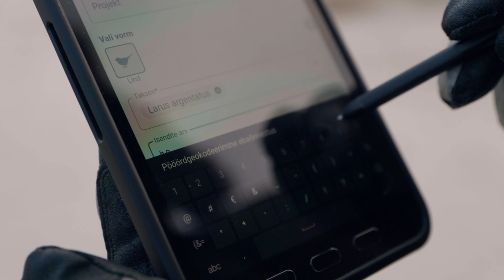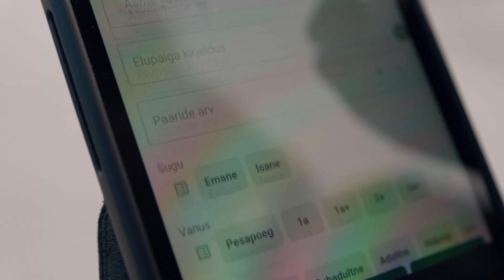Janek vaatles Tallinna lahel koos ornitoloogiga linde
Eesti Laulu finaalis ajal läksid ETV eetrisse finalistide rohelise pealinna teemalised lood erinevatest Tallinna paikadest.